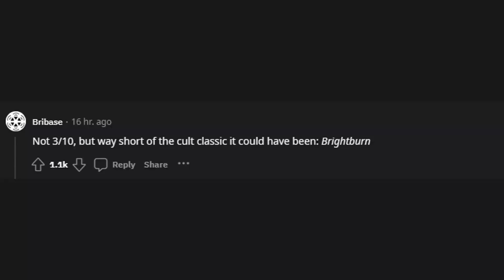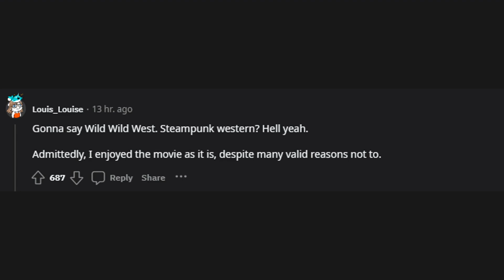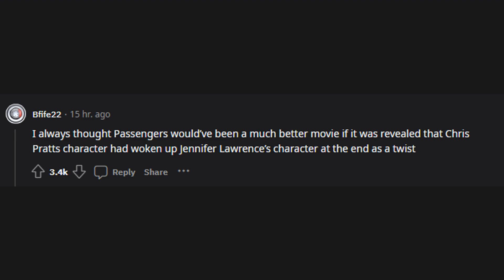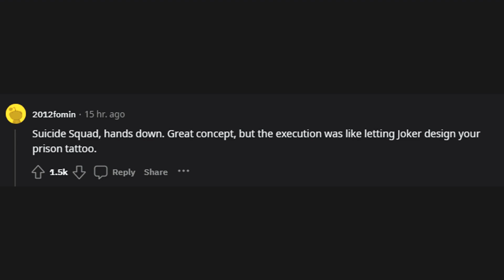What movie had a 10/10 concept and a 3/10 execution? (r/AskReddit)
r/AskReddit
What movie had a 10/10 concept and a 3/10 execution?